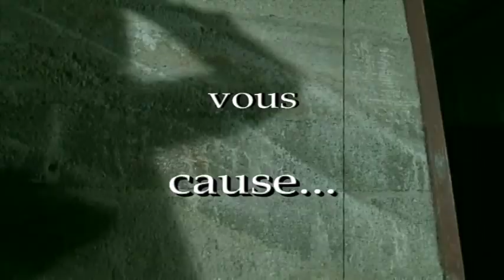un coup d'état?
campagne municipale d'un dissident.